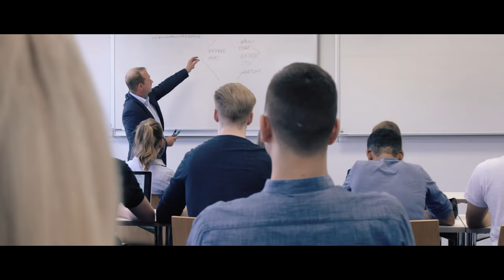International. Individual. Inspiring. – Create your Career with ISM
Discovering new topics and trends, building your own network, acting globally and writing success story - this is possible with studying at ISM.

What else you should know about the ISM:
Unlimited state-approved ∙ Cooperation with major brands ∙ strong practical relevance ∙ around 190 partner universities worldwide ∙ Top ranking results ∙ small learning groups ∙ 7 locations in Germany's metropolises.

What are you waiting for? Inform now and get started at the ISM!